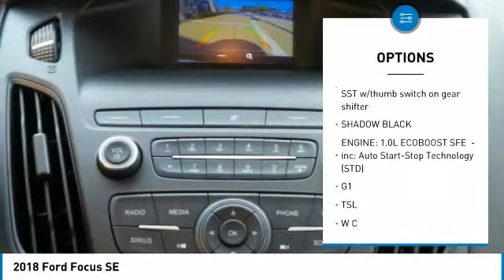2018 Ford Focus JL264894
2018 FORD FOCUS Morrow, GA
Stock# JL264894

Recent Arrival! Some rebates listed may require customer to finance through Ford Credit, see dealer for details, Price includes: $3,000 - Retail Customer Cash. Exp. 05/31/2018, $1,500 - Bonus Customer Cash. Exp. 05/31/2018